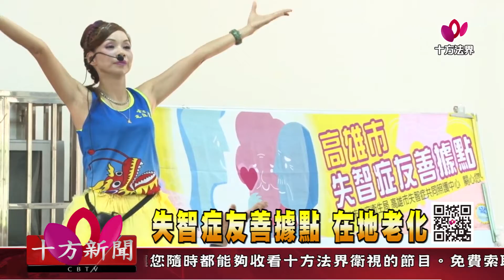十方法界》20180630失智症友善據點 在地老化